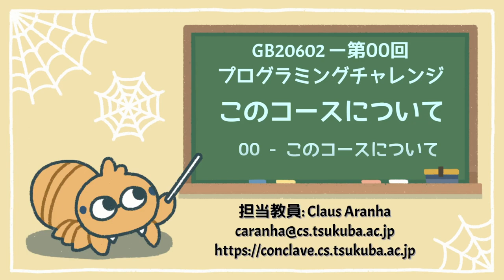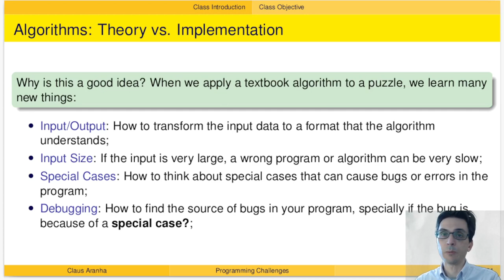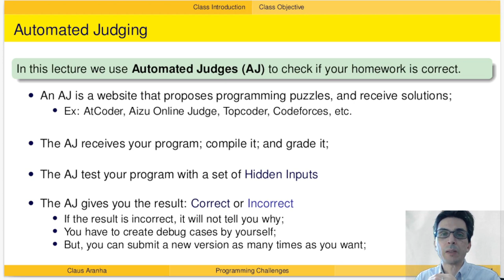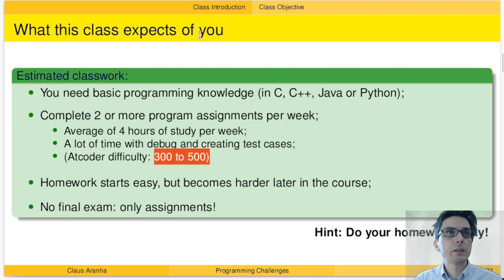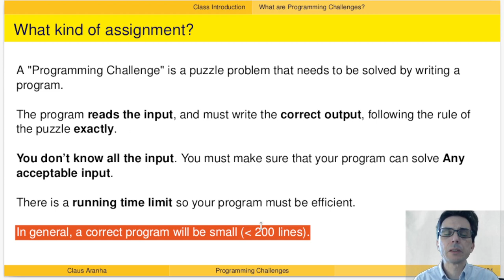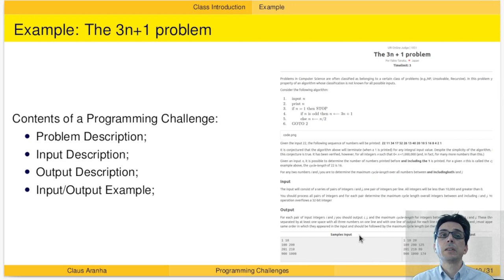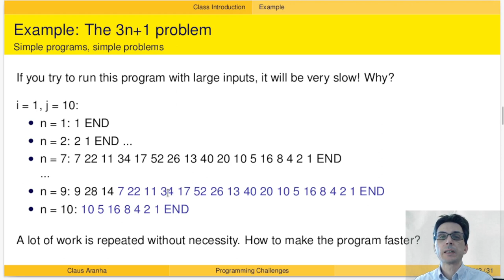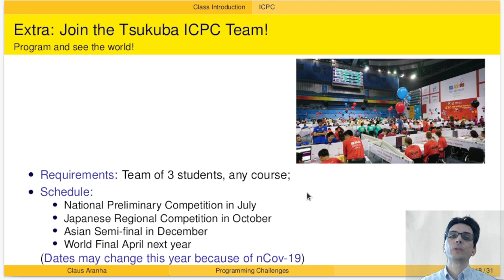GB20602 00回00部「このコースについて」プログラミングチャレンジ